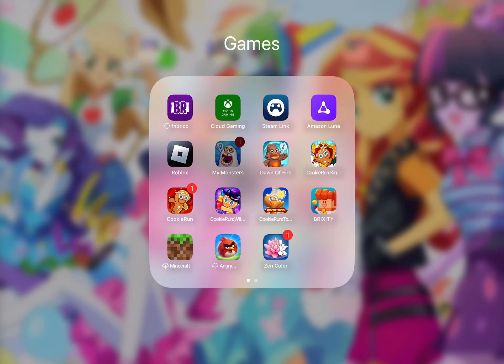My Singing Monsters (Mobile) - Ethereal Island Wave 5 Update (Teeter-Touter & Rhysmuth)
I did completely forgot to upload a video of Ethereal Workshop Wave 4, X’rt and Pentumbra. I also have been lacking on playing MSM daily for maybe a couple weeks now. I’ve just been occupied with other stuff. But I am still sorta keeping up to date with anything MSM related.

I am currently working on completing MSM:DoF Cave Island. I just have the quads and quints to teleport now. They are gonna take a while to feed to lvl 20 so still gonna be a while til I upload another DoF video.

My MSM Friend Codes:
Main (mobile) - 85452003JH
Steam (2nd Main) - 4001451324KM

My MSM:DoF Friend Codes:
Mobile(main) - SSZF2SNL